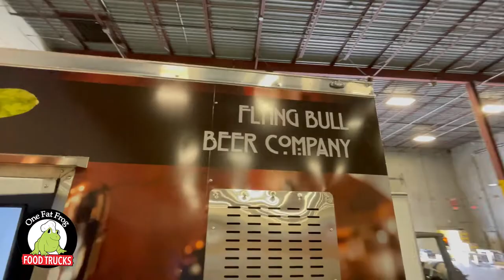One Fat Frog Quick Bites - Flying Bull Beer Co. Tap Trailer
Bring it to One Fat Frog Food Trucks for full customization. Joel decided to get a tap trailer because he wanted more mobility for events. His love for brewing comes from a process oriented background & now he’s creating an entrepreneurial lifestyle from his passion. Whatever your passion is let One Fat Frog help you design a world on wheels for it.

Call us!

Open:
Mon-Fri 9am-5pm
Sat 10am-3pm

A BIG THANKS & CONGRATULATIONS to our friends at the Flying Bull Beer Company